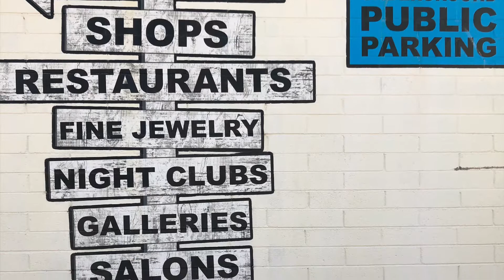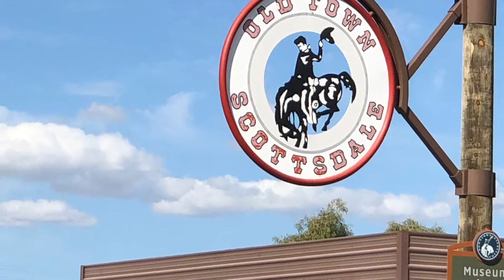Scottsdale Old Town